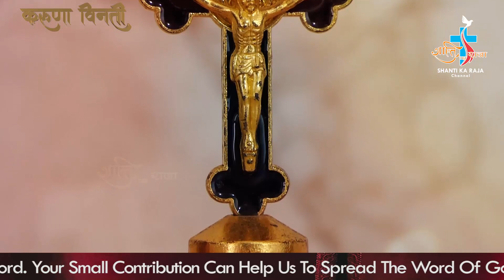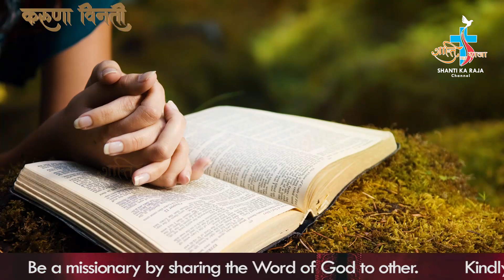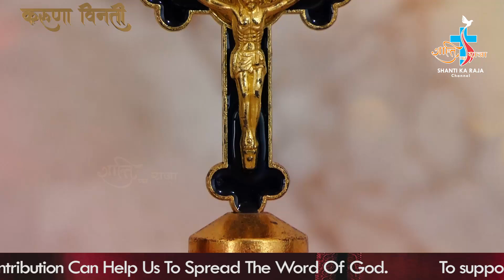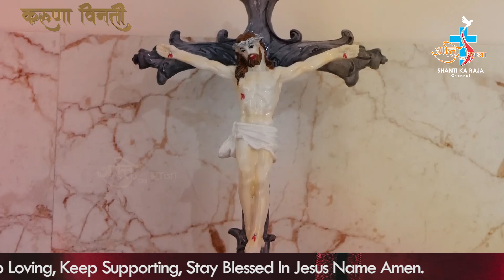करूणा विनती - DIVINE MERCY ROSARY l 19 March 2021 l BY- SHANTI KA RAJA CHANNEL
करूणा विनती माला 19 मार्च 2021
विशेष प्रार्थना आपके सभी मनोरथों एवं निवेदनों के लिए।
कृपया करके सभी परिवार के सदस्य इसमे भाग ले।  (धन्यवाद)
आज के निवेदन इस प्रकार हैं :-
1. हम पर और सभी बच्चों पर दया कीजिए।
2. हम पर और सभी गर्भस्त बच्चों पर दया कीजिए।
3. हम पर और सारे विवाह करने वाले बच्चों पर दया कीजिए।
4. हम पर और सभी परीक्षा देने वाले बच्चों पर दया कीजिए।
5. हम पर और सभी निःसन्तान दम्पतियों पर दया कीजिए।